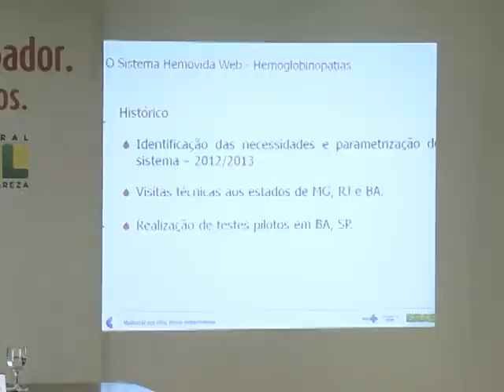Sistema informatizado vai cadastrar pacientes com doenças no sangue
NBR NOTÍCIAS - 26.11.14: Foi lançado, nesta quarta-feira (26), o Sistema Hemovida Web, cadastro on line que vai reunir informações de pacientes com doenças no sangue, como a anemia falciforme. E na Semana Nacional do Doador de Sangue, o Ministério da Saúde alerta que é preciso aumentar o estoque de sangue no país. "Estamos tendo uma diminuição nas doações e como estamos nos preparando para as férias, precisamos ampliar o número de doadores", ressaltou o ministro da Saúde, Arthur Chioro.